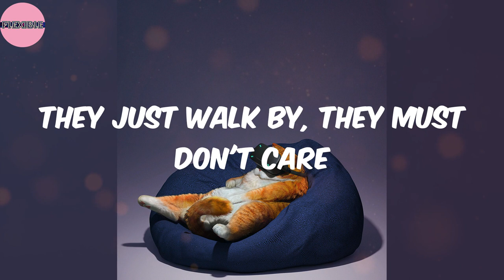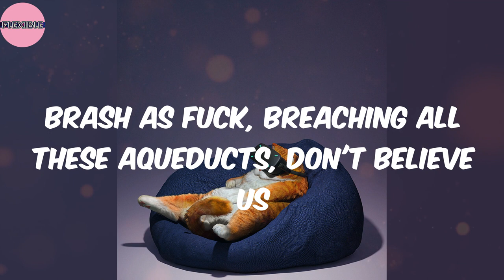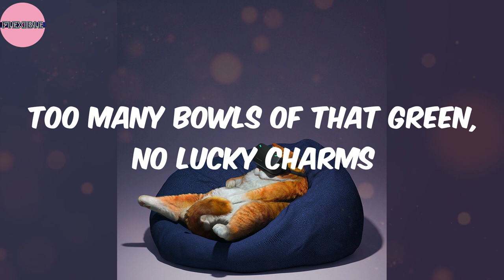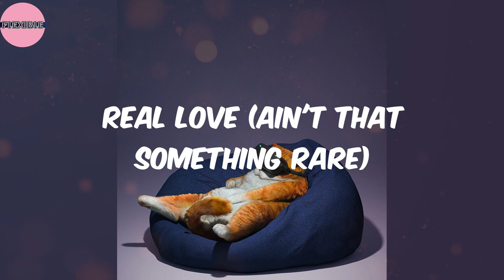Super Rich Kids (Lyrics) - Frank Ocean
Lyrics:
Too many bottles of this wine we can't pronounce
Too many bowls of that green, no lucky charms
The maids come around too much
Parents ain't around enough
Too many joy rides in daddy's jaguar
Too many white lies and white lines
Super rich kids with nothing but loose ends
Super rich kids with nothing but fake friends
Start my day up on the roof
There's nothing like this type of view
Point the clicker at the tube
I prefer expensive news
New car, new girl
New ice, new glass
New watch, good times, babe
It's good times, yeah
She wash my back three times a day
This shower head feels so amazing
We'll both be high, the help don't stare
They just walk by, they must don't care
A million one, a million two
A hundred more will never do
Real love, I'm searching for a real love
Oh, real love
Close your eyes for what you can't imagine, we are the xany gnashing
Caddy smashing, bratty ass, he mad, he snatched his daddy's Jag
And used the shit for batting practice, adamant and he thrashing
Purchasing crappy grams with half the hand of cash you handed
Panicking, patch me up, Pappy done latch keyed us
Toying with Raggy Anns and mammy done had enough
Brash as fuck, breaching all these aqueducts, don't believe us
Treat us like we can't erupt, yup
We end our day up on the roof
I say I'll jump, I never do
But when I'm drunk I act a fool (talkin' 'bout)
Do they sew wings on tailored suits
I'm on that ledge, she grabs my arm
She slaps my head
Sleeve rips off, I slip, I fall
The market's down like 60 stories
And some don't end the way they should
My silver spoon has fed me good
A million one, a million cash
Close my eyes and feel the crash
Real love (ain't that something rare)
I'm searching for a real love (talking 'bout real love)
Real love yeah
Real love
I'm searching for a real love
Talking 'bout a real love